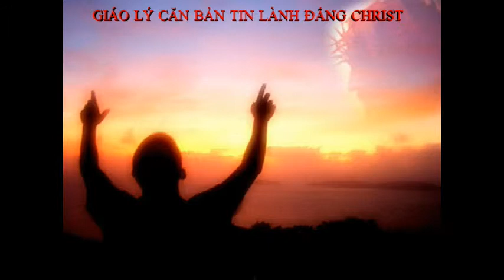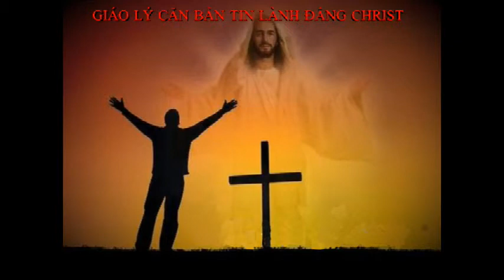17.GIÁO LÝCĂNBẢN TIN LÀNH ĐẤNG CHRIST(Bài11B)SỰ CẦU NGUYÊN.VĂN CHÂU PROCLAIMING GOD'S WORD MINISTRY